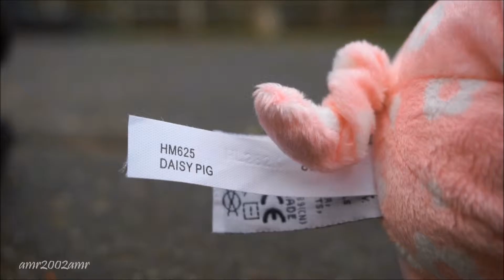Christmas Break [Haul]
This is my first video with my new camera, Sony A5100. I am so happy I got it!! :3

I have quite a few surprises for you guys that you should be excited for!! You guys shall wait and find out what they are and when they come around. ;)

amr2002amr
amrxphotos
DeviantArt:
amr20002amr
Ask.fm:
amr2002amr
Musical.ly:
amr2002amr